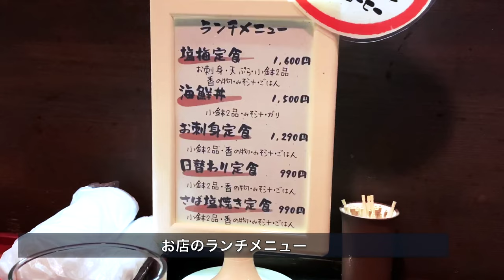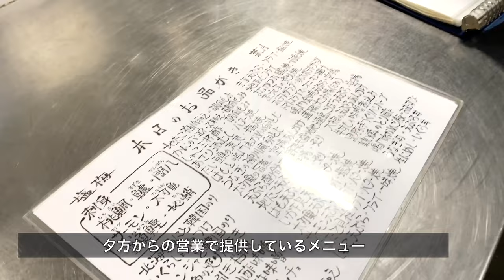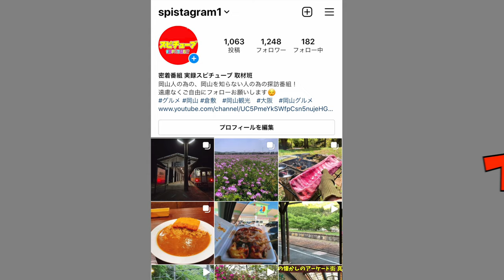【鮮魚店の若大将が作る旨飯】岡山で魚屋から飯屋に進路変更！日替わり定食990円！密着お昼ご飯の現場に潜入！Washiyoku(和食) House Japanese Lunch Time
岡山県岡山市北区東中央町2-14

(昼営業)11:00-14:00(オーダーストップ13:30)

再生リスト